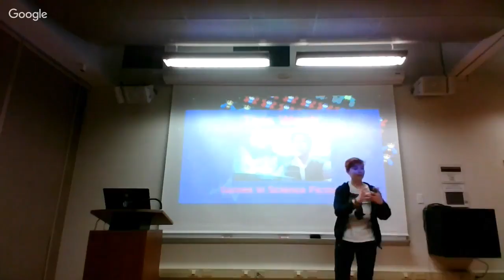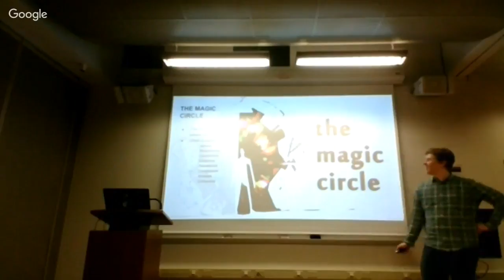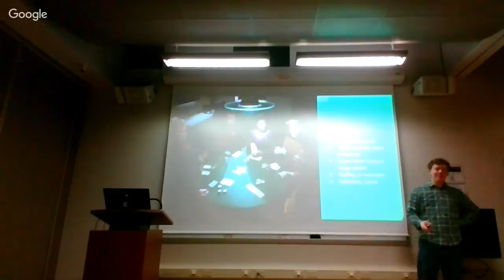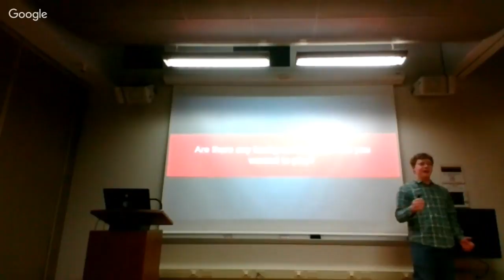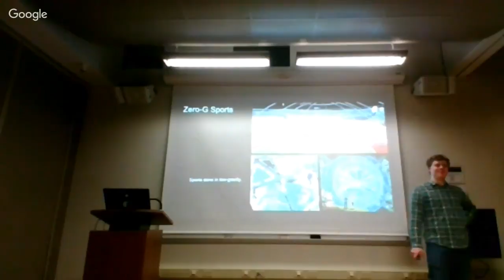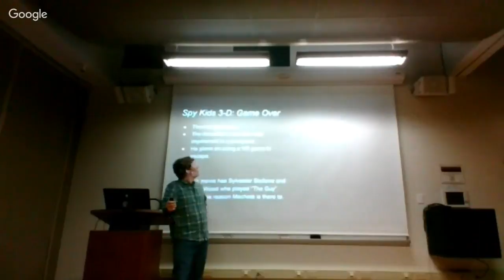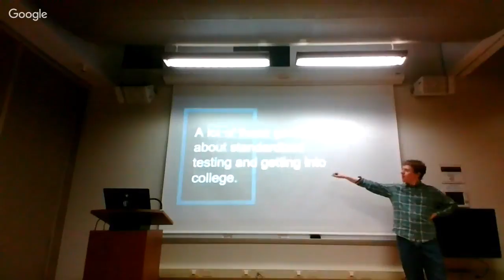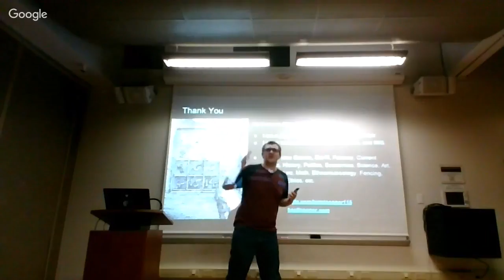STAR Week 7: Games in Science Fiction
Ever wonder about that game R2-D2 and Chewbacca play on the Falcon? How about the 3D Chess Kirk beats Spock in? What would it be liked to be trapped in virtual reality? What is Ender's Game anyway? Games are everywhere, especially in our fiction. Let's find out why.

In this mission, we will be looking at the many games that play a role in our favorite sci-fi books, shows, and games (games within games). We will also discuss the theory of games, what games are, and why are games made. This is your chance to learn about Homo Ludens.